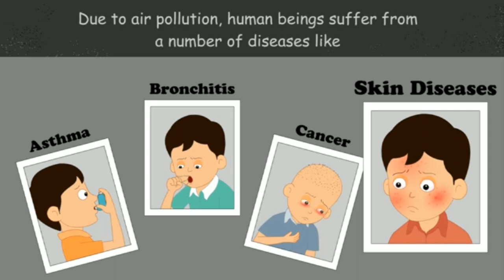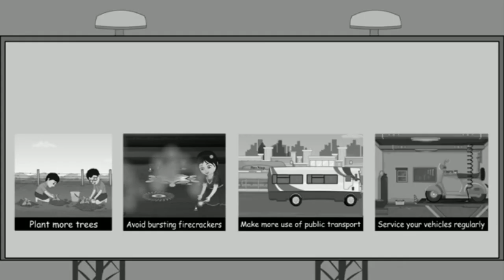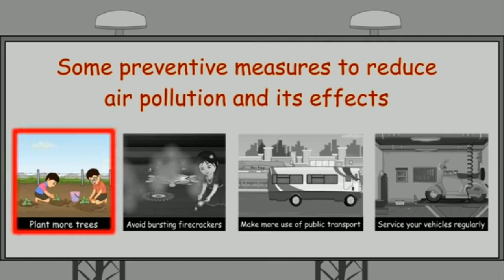Class-8. Chemistry. L-18. Topic- How to reduce air pollution